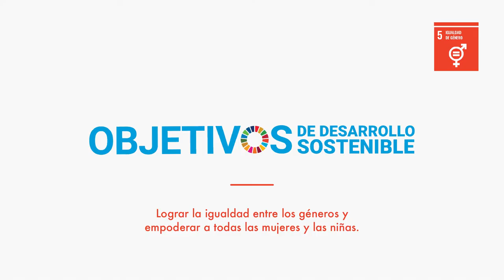Isabel Escorza _ mentora del programa Inspira STEAM. L'Hospitalet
La Isabel Escorza és la Cap del Servei d'informatica i tecnologies de la informació i la comunicació a l'Ajuntament de L'Hospitalet.
A l'actualitat és mentora del Programa InspiraSTEAM a l'Escola Mendendez Pidal de L'Hospitalet.

Video Campanya Socmentora Soymentora.
Programa Inspira STEAM, ciutat de L'Hospitalet.
Vols ser mentora a la nostra ciutat?